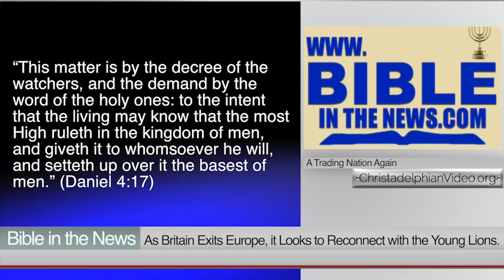A Trading Nation Again